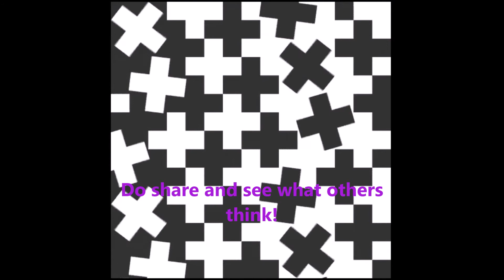What's happening in this Rotating crosses optical illusion ?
This is a very strange optical illusion.

What can you see? Is it black crosses on a white background or white crosses on a black background? I could watch this for hours..